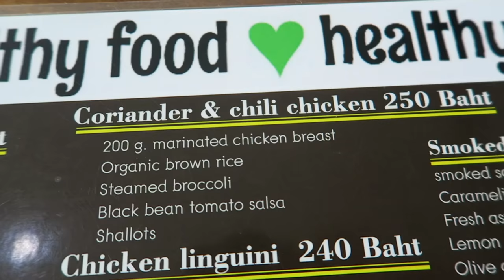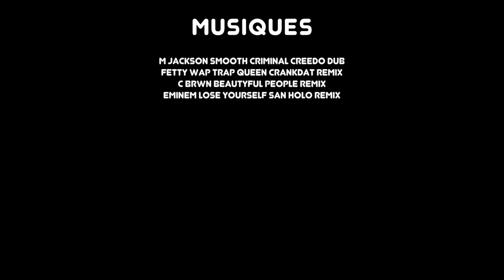ENTRAÎNEMENTS en THAÏLANDE VLOGPJ 10 - Bodytime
10% de reduction avec le code : ALEXPJ10

Alex & PJ
BODYTIME Vlog en Thaïlande, je vous présente ma copine ;) VlogPJ 10

Insta de Julie : @juliericciiiofficiel

Insta de Sylvain : @sylvainurbnz
Insta de Nassim : @fittaxi
Insta de Ahmed : @sheikh_lugo

10% sur ta Première Commande code : ALEXPJ10
5% sur toutes tes commandes Code: ALEXPJ5

ÜNKUT
► 10 % sur la boutique avec le code: BODYTIME03

PJ
BODYTIME